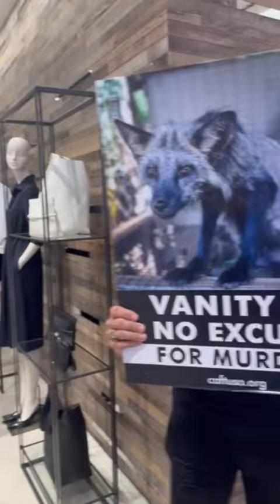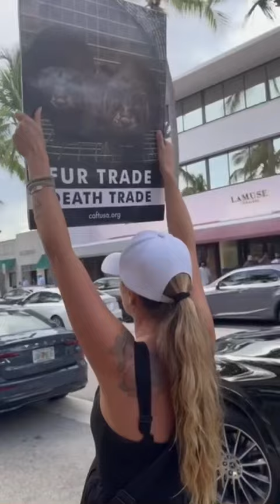Anti-Fur Activists Disrupt Max Mara - Police Respond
MAX MARA PALM BEACH DISRUPTED!

Anti-fur activists invade a Max Mara store in Palm Beach, Florida urging the company to announce an official fur-free policy.

In recent days, Max Mara has taken fur off of their racks and websites. This is not enough. Official fur-free policy or worldwide protests will continue against Max Mara Fashion Group!